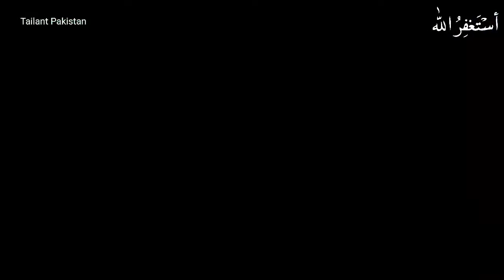how to repair gas pump machine | gas pump machine Kaise thik Karte Hain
my name is abdul rehman And you are watching Tailant Pakistan

video information
gas pump machine Kaise thik karte hain total Andar Se diagram Kaisa hota hai gas Agar kam Aaye To Kya fault hota hai total machine ki fitting aapke Kendra mil Jayegi Agar aapko Nahin Pata is video ko pura watch Karen aapko bhi samajh mein a Jaega thank you